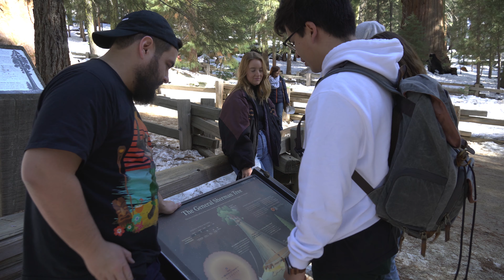Moro Rock: The Outtakes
Here's the hot content that didn't make the cut  in the "Journey to Moro Rock" video.